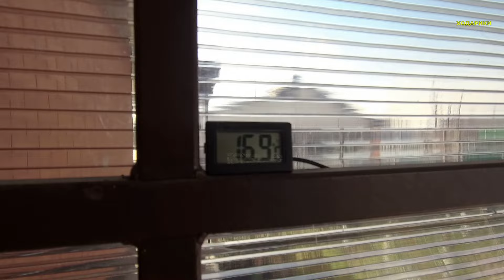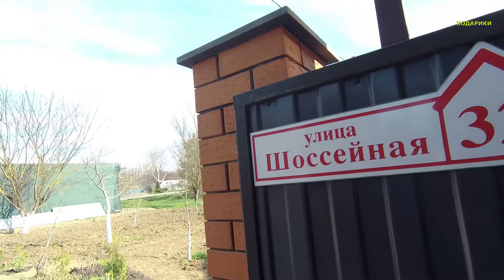559ч Занимаемся посадкой/Жизнь пенсионеров на юге после переезда с Урала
19 марта 2024 год. Показываем повседневную жизнь семьи, переехавшие жить на юг с Урала. В 2019 году мы переехали жить в Краснодарский край в Белореченский район. В посёлке Родники купили новый дом с пред чистовой отделкой. Участок земли 5 соток. Теперь мы живём и обустраиваем наш дом, сад и всё это мы показываем вам.